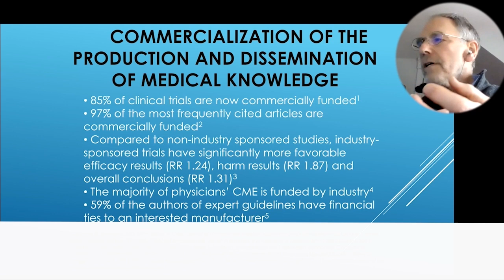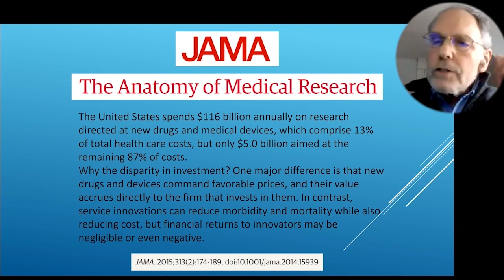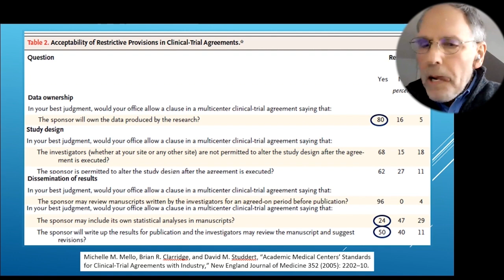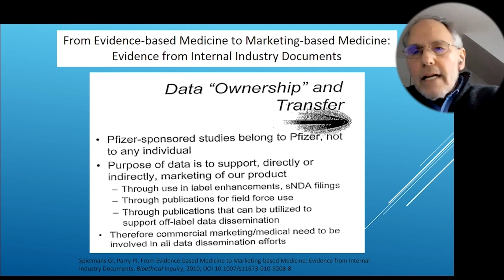96% Of Medical Research In The United States Is About Drugs And Devices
96% Of Medical Research In The United States Is About Drugs And Devices

Dr. John Abramson, M.D
• Book – Sickening

Dr. John Abramson, M.D. is an author and medical doctor and has served as a family physician for over 20 years. His recently release book Sickening  How Big Pharma Broke American Health Care and How We Can Repair It. Is about the inside story of how Big Pharma’s relentless pursuit of ever-higher profits corrupts medical knowledge—misleading doctors, misdirecting American health care, and harming our health.

The United States spends an excess $1.5 trillion annually on health care compared to other wealthy countries—yet the amount of time that Americans live in good health ranks a lowly 68th in the world. At the heart of the problem is Big Pharma, which funds most clinical trials and therefore controls the research agenda, withholds the real data from those trials as corporate secrets, and shapes most of the information relied upon by health care professionals.

In this no-holds-barred exposé, Dr. John Abramson—one of the foremost experts on the drug industry’s deceptive tactics—combines patient stories with what he learned during many years of serving as an expert in national drug litigation to reveal the tangled web of financial interests at the heart of the dysfunction in our health-care system. For example, one of pharma’s best-kept secrets is that the peer reviewers charged with ensuring the accuracy and completeness of the clinical trial reports published in medical journals do not even have access to complete data and must rely on manufacturer-influenced summaries. Likewise for the experts who write the clinical practice guidelines that define our standards of care.

The result of years of research and privileged access to the inner workings of the U.S. medical-industrial complex, Sickening shines a light on the dark underbelly of American health care—and presents a path toward genuine reform.

John Abramson MD,  He was twice voted “best doctor” in his area by readers of the local newspapers and three times selected by his peers as one of a handful of best family practitioners in Massachusetts. He has been on the faculty at Harvard Medical School for over 15 years, where he has taught primary care and currently teaches health care policy. He currently consults as an expert in litigation involving the pharmaceutical industry and has served as an unpaid consultant to the FBI and Department of Justice.

Dr. Abramson has appeared on more than 65 national television shows, including two appearances on the Today Show, and more recently on the Dr. Oz Show. He was written op-ed pieces in the New York Times LA Times and others. He is the author of the national best-selling book Overdo$ed America.